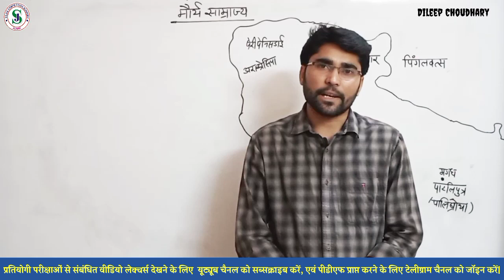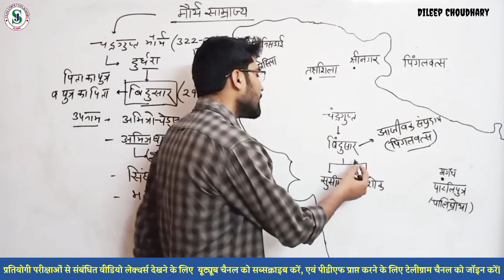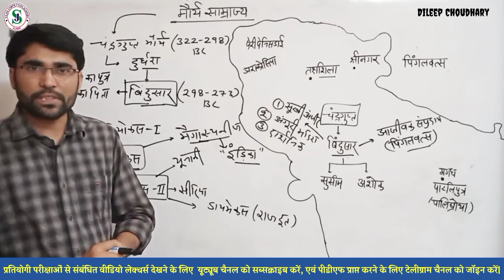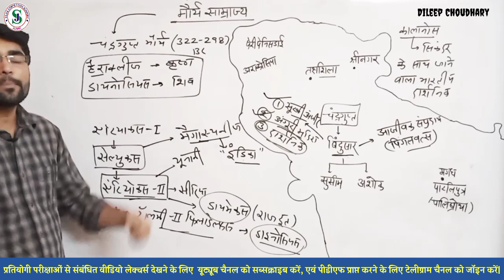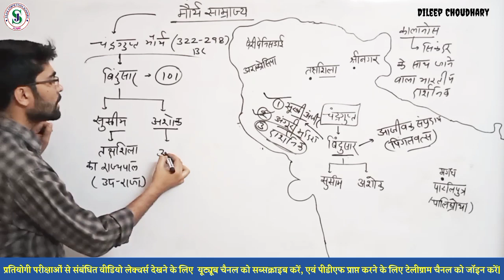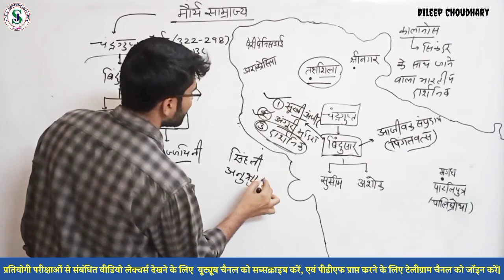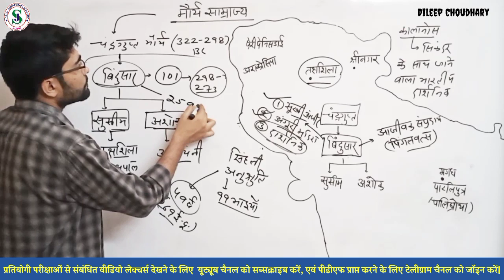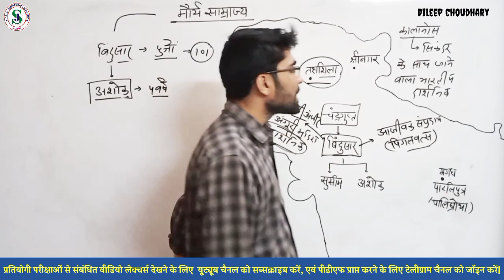मौर्य साम्राज्य | बिंदुसार मौर्य | Bindusar | मेगास्थनीज, डायमेकस, डाइनोसियस | Maurya Dynesty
UPSC SSC RPSC RRB REET पटवार हाईकोर्टग्रुप_डी LDC Gramsewak BSTC Pre_BEd.and all Competitive exams...

@Dileep Choudhary Sir GK